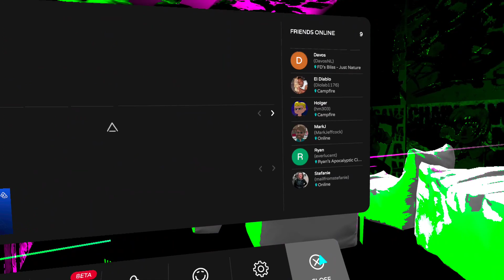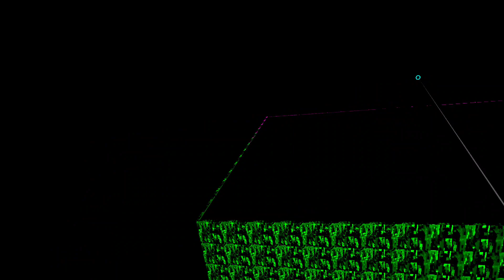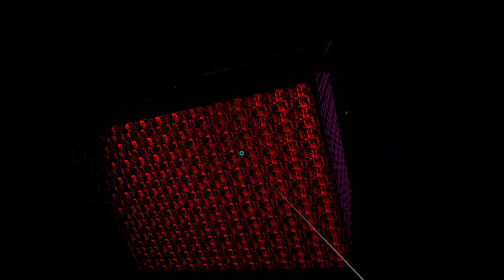FD’s CHAINSAW Cinema Empty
Kit's and templets are starting to disappear we coming closer to the close down